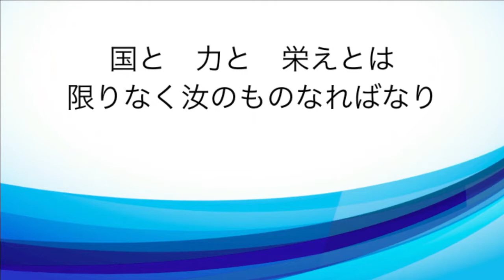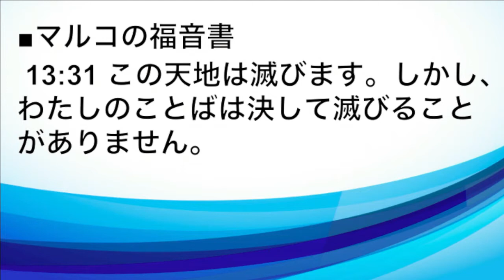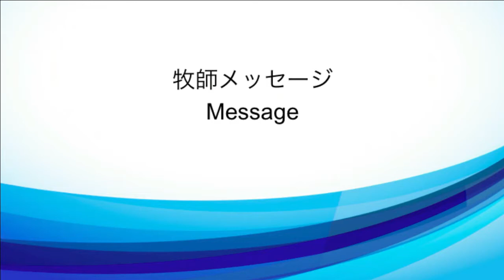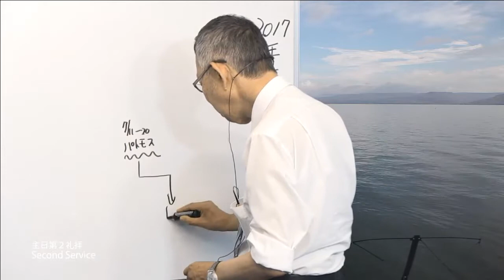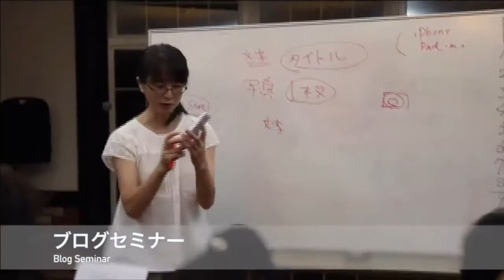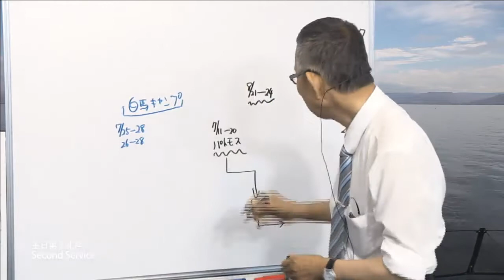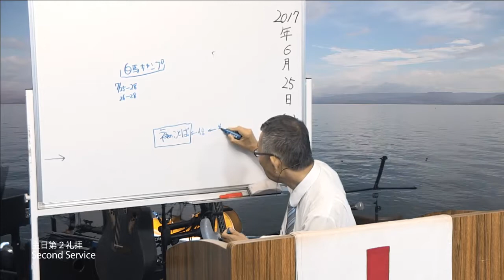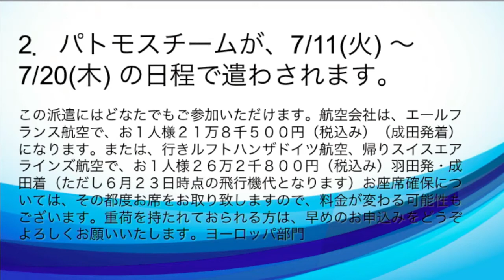2017/6/25 日曜第2礼拝 同時通訳